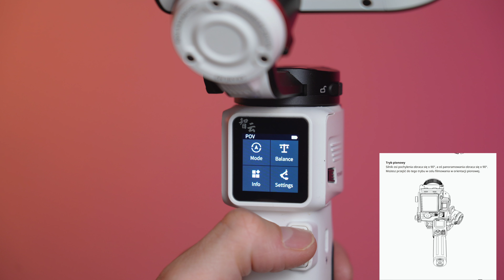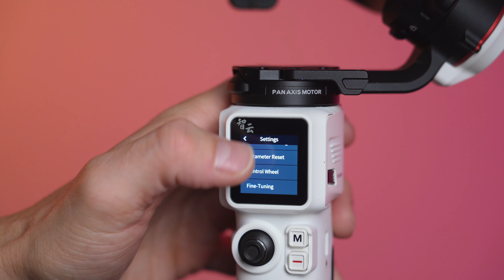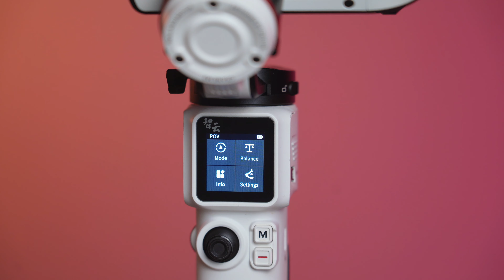I o Takie Gimbale To Ja walczyłem! ZHIYUN Crane M3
Zhiyun Crane M3 pierwsze testy i zapoznanie się z Menu i funkcjami. Od Poerwszego momentu gimbal okazał się swietnym sprzętem. Niesamowicie intuicyjny i prosty w obsłudze!

Zapraszam Cię do krótkiej recenzji na jego temat.